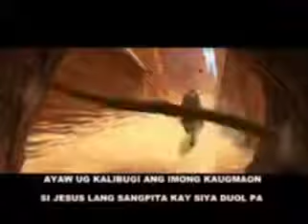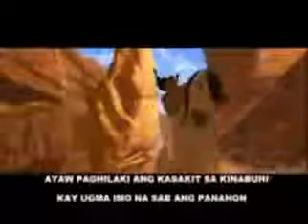Ayaw pag duhaduha By Sadrac Sombrio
ayaw pag duha-duha